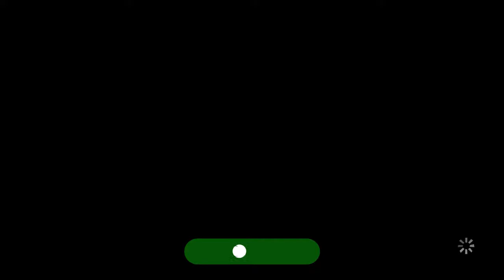The Walking Dead - A New Frontier - Episode 1 - Ties That Bind Part 1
This is the first episode to the long awaited season 3 of telltale games the walking dead series. The last 2 seasons we followed Clem as she dealt with the zombie apocalypse despite only being a child. In this series we are introduced to a new family and the struggles they face when they are split up.